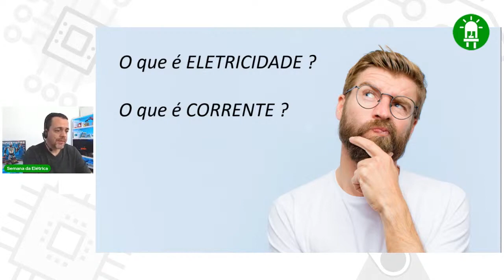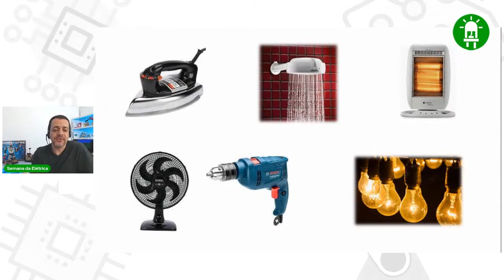O QUE É ELETRICIDADE E CORRENTE ?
💡 NÃO FIQUE QUEBRANDO A CABEÇA!

💡 Curso de Arduino para Principiantes Aplicado à Robótica!

😎 Você é fã do Brincando com Ideias? Venha fazer parte do nosso Fan Clube no Telegram:

⚙️ SKETCH: .

⚙️ BIBLIOTECA: .

⚙️ ESQUEMA: .

Item ID:                         NCQZ2FL
Author Username:                 MatSteiner-FX
Licensee:                        VICTOR MADEIRA
Registered Project Name:         Brincando com Ideias
License Date:                    January 7th, 2021

Item ID:                         9ES24HG
Author Username:                 SchwartzSound
Licensee:                        VICTOR MADEIRA
License Date:                    January 12th, 2021